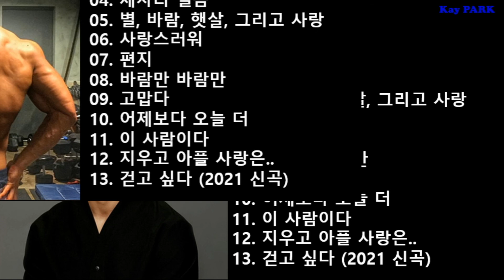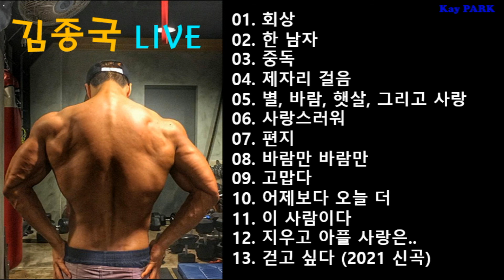김종국(KIMJONGKOOK) 라이브! - 회상, 한남자, 중독, 제자리걸음, 사랑스러워, 바람만바람만, 고맙다, 어제보다오늘더, 이 사람이다, 걷고싶다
지속적인 채널 유지를 위해 많은 후원 부탁드립니다!
후원 : 국민은행(Kookmin Bank)  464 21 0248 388

[Tracklist]
00:00 회상
01:53 한 남자
03:57 중독
06:44 제자리 걸음
09:16 별, 바람, 햇살, 그리고 사랑

11:33 사랑스러워
14:38 편지
17:07 바람만 바람만
18:52 고맙다
20:56 어제보다 오늘 더

22:26 이 사람이다
24:01 지우고 아플 사랑은..
27:33 걷고 싶다 (NEW!)

김종국, KIMJONGKOOK, 라이브, 회상, 한남자, 중독, 제자리걸음, 사랑스러워,